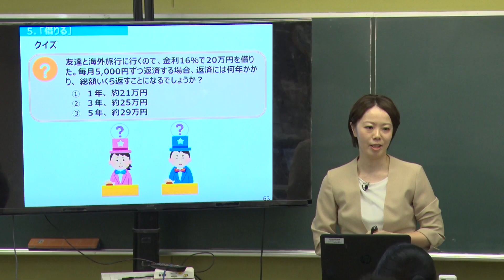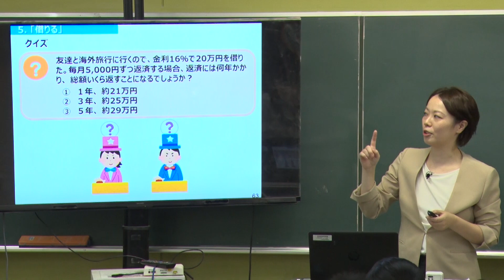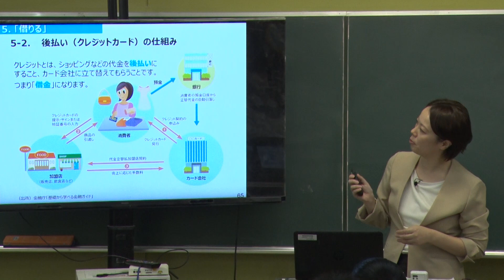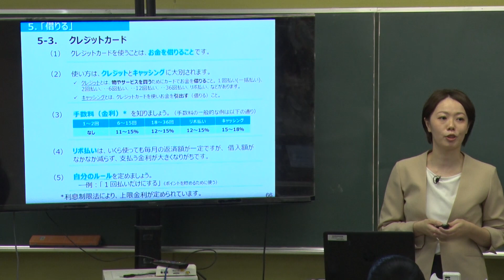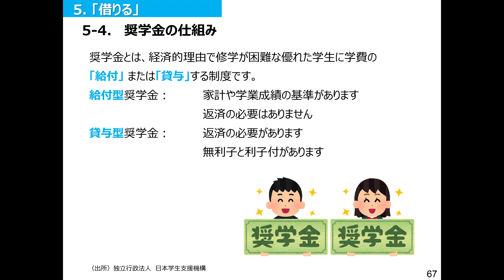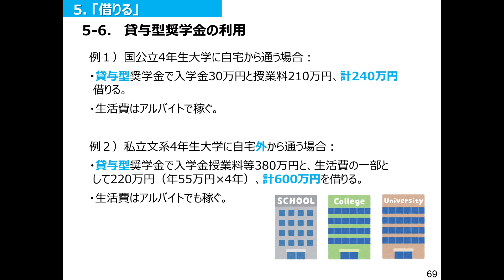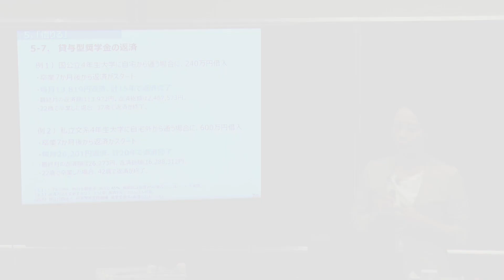金融経済教育に関するデモ授業⑥ 借りる（女性講師）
新学習指導要領に対応した授業を行うために、金融庁の職員が実際に授業に行っている様子を撮影した動画を公開いたしました。
※講義内容や投影資料は2023年10月時点の情報や制度をもとに作成されております。

金融庁HP（金融経済教育に関するデモ授業）